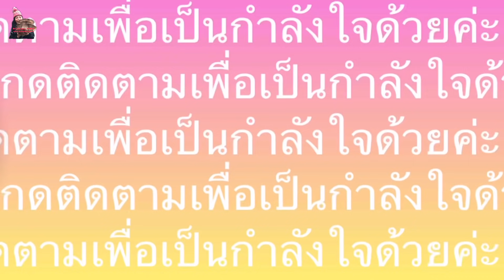เด็ดมันส์มาก#ทั้งอ่อนทั้งอวบผักเสี้ยนฝรั่ง# garlic mustard.27/4/21.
ฝักเสี้ยนฝรั่ง# garlic mustard.